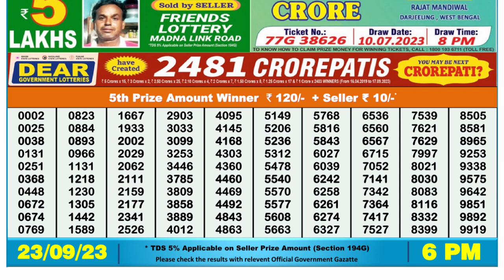Nagaland Lottery Sambad Live 6pm 23.09.23